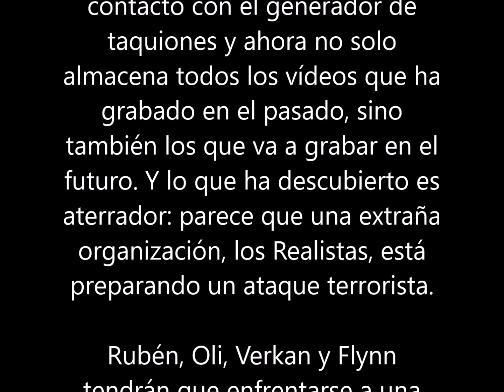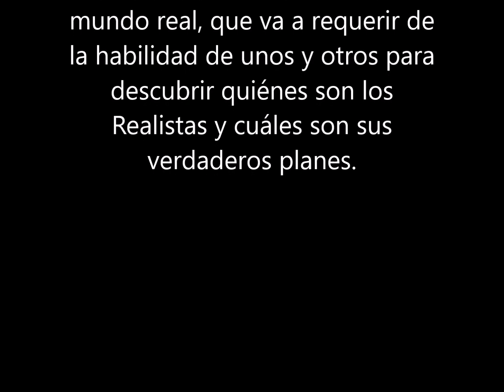Escuela de Gamers #3 Real Hero : El Rubius | elrubiusOMG (4 junio 2019) LIBRO